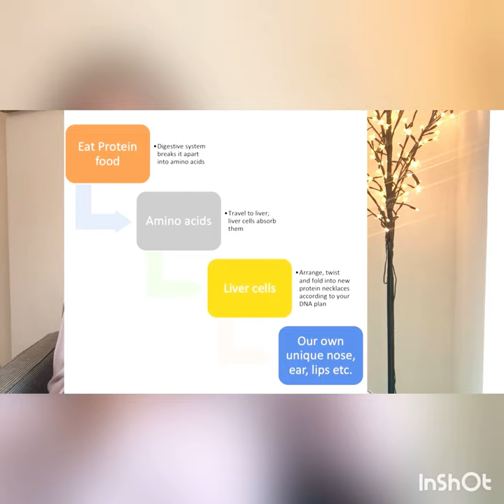Proteins, carbs, fats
Why do we need proteins? Do we really need carbs and fats? Or can we skip it completely? Why even when you avoid all the ghee and butter, you don’t see losing weight?

Book: Secrets of Supplements
Authors: Gloria Askew and Jerre Paquette